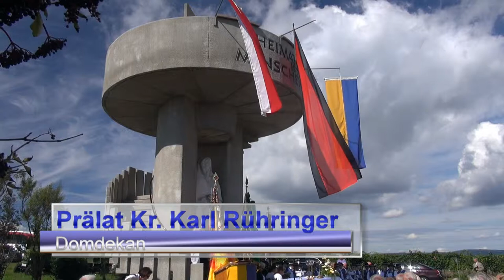2014 08 15 Unterretzbach Südmährertreffen Rühringer mob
Am 15. August treffen einander die heimatvertriebenen Südmährer aus dem Kreis Znaim beim Südmährerdenkmal bei Unterretzbach in Niederösterreich.